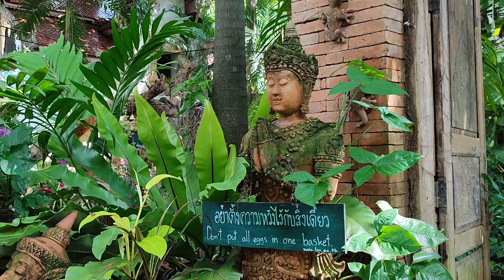Beautiful Thai Temple in Chiang Mai [A Spiritual Revolution]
Take a tour with me around the amazing 'Tha Mai It' Temple, near the River Ping. The tree I couldn't remember in the video is a bodhi tree. It was under one of these trees that Gautam Buddha is said to have found enlightenment. Enjoy the sights at this remarkable temple with a few thoughts from me.